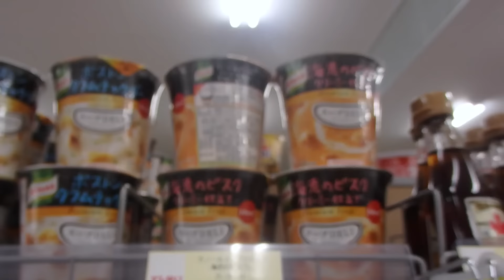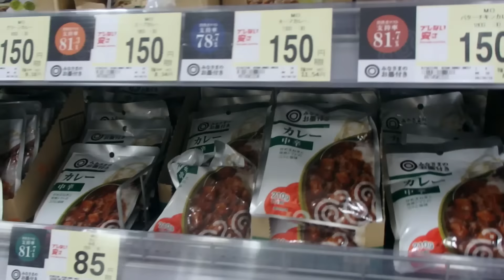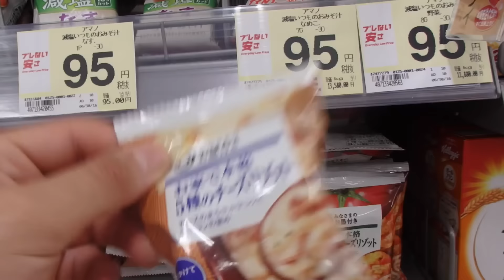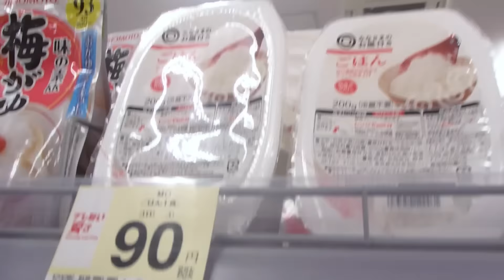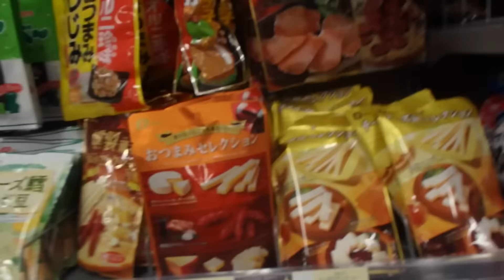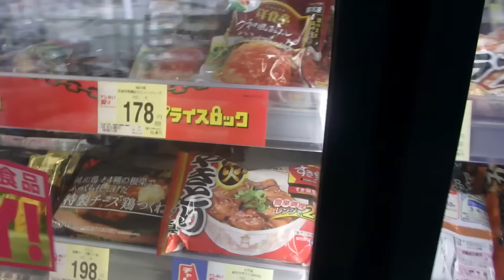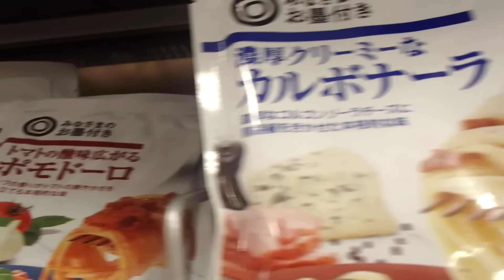PRODOTTI VELOCI PRECONFEZIONATI SUPERMERCATI GIAPPONESI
--NOTIZIE DI CRONACA DAL GIAPPONE

PLAYLIST GIAPPONE DA SOGNARE